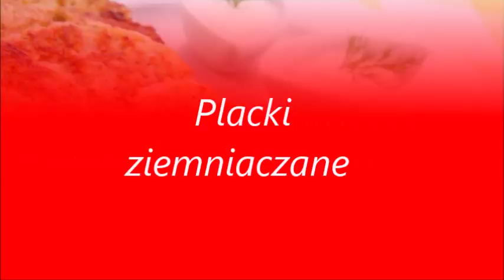Mój film wlmp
łabiszyn, region,